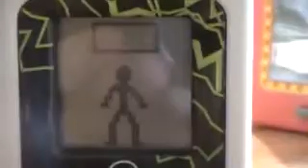Everio Cube World